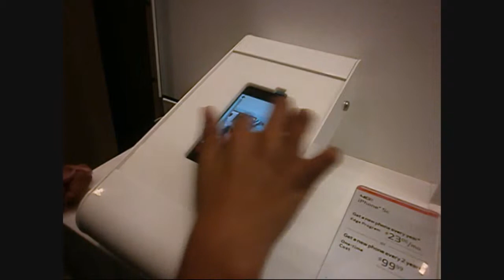100 Cars and Scandal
Follow us and join our daily lives